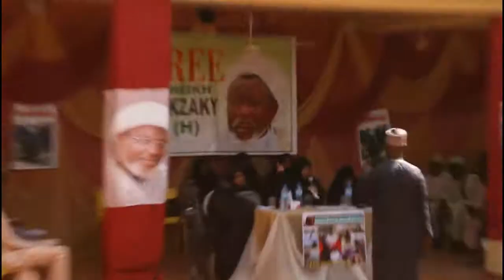KISAN KIYASHIN ZARIYA SHEKARA 5. GANI DA IDO. M. JUMMAI KAROFI.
Tunawa da Kisan Kishiya da Ta'addancin Sojojin Najeriya a Zariya. Bayan Shekara biyar. Jawabi daga Bakin Wacce ta rasa 'Ya'yan guda biyar Malama Jummai Ahmada Karofi Kaduna. Ranar 13/12/2020, Markaz Kofar Waika Kano.